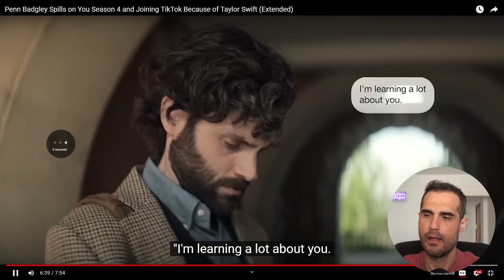APRENDE INGLÉS con PENN BADGLEY en el Show de Jimmy Fallon || PALIQUEO CRIB ENGLISH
¿Qué recibirás si te unes a mi Newsletter?

   • Sample Glossary Guides en formato flipbook para que puedas usarlas como complemento para seguir los episodios analizados en Youtube.

   • Sample Audio Guides para que puedas mejorar tu pronunciación mientras sigues los episodios analizados en Youtube.

   • Video Webinars con tips y consejos para ayudarte a enfrentarte al inglés con más seguridad y donde te explico más en detalle cómo funciona PCE University.

Aprender inglés con series y películas te obliga a aprender nuevas palabras y expresiones sobre la marcha, del mismo modo en el que aprendes idiomas en la vida real.

––– Contenido de Pago  –––
Si conectas con mis clases de inglés en Youtube, deberías unirte a mi programa de formación PCE University.
Las clases en vídeo están muy bien pero no hay nada que supere la interacción y el feedback en tiempo real.
Aprenderás inglés con Series de TV y Películas en Sólo 10 Meses con clases en directo todas las semanas.